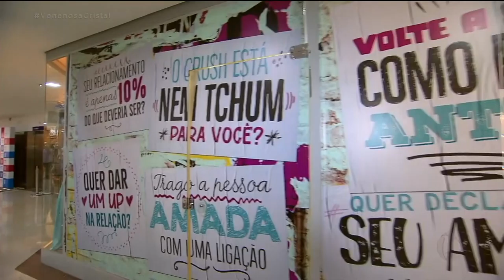MAIARA E MARAÍSA GRAVAM NOVO CLIPE COM PARTICIPAÇÃO MEGA ESPECIAL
A dupla Maiara e Maraísa gravou um clipe recentemente com uma participação muito especial. A repórter Jakeliny Mendonça foi lá conferir.